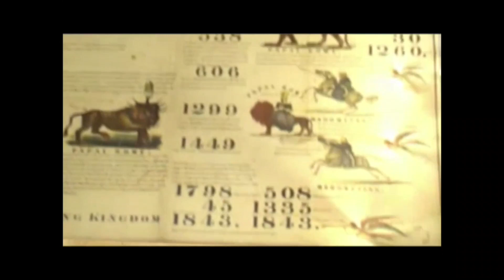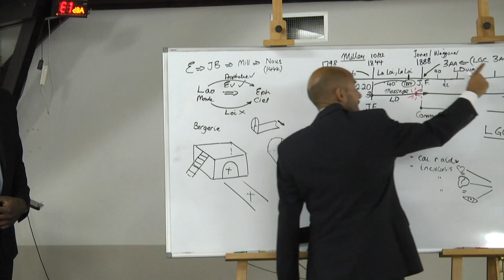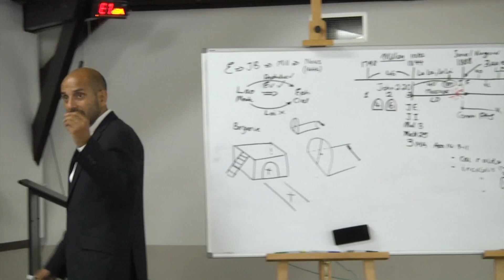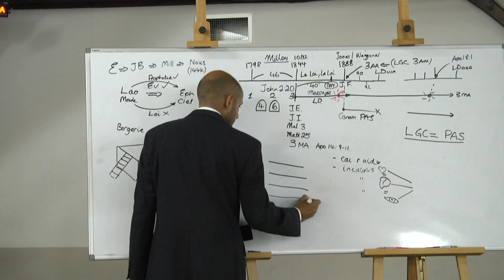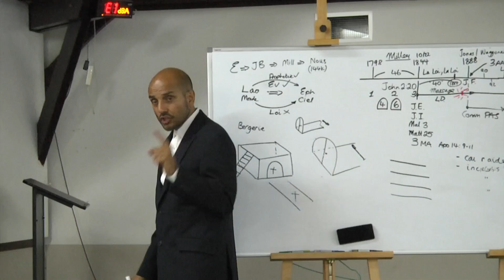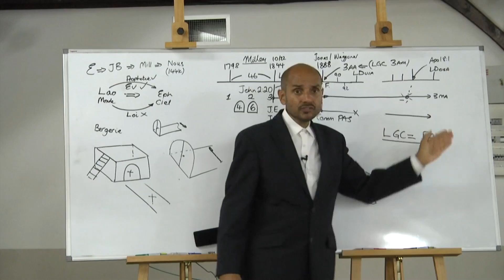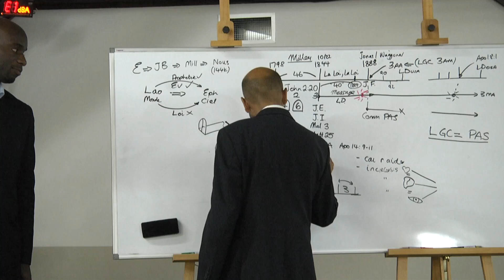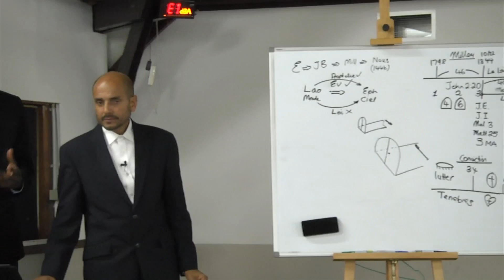Camp Meeting Martinique Décember 2017 - 11. PB - Laodicée & Ephèse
Camp meeting en Martinique  organisé par Le Grand Cri du 4 au 10 décembre 2017 avec comme invité Parminder Biant (Danielandrevelationseminars - UK). Durant cette semaine Parminder explique l'expérience de Laodicée et d'Ephèse.

Bonne étude